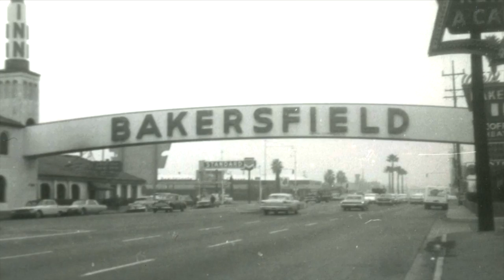Big Sky Documentary Film Festival 2015 Trailer